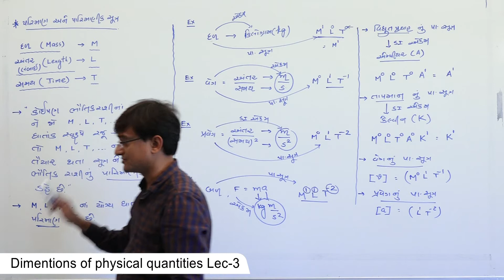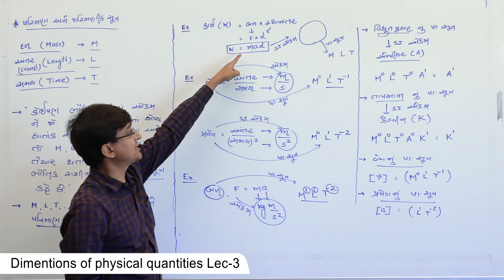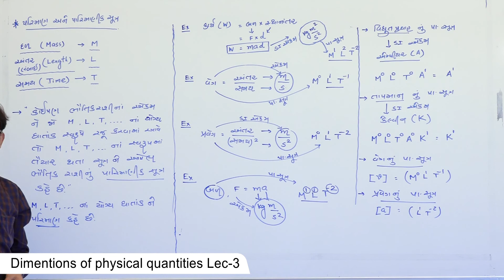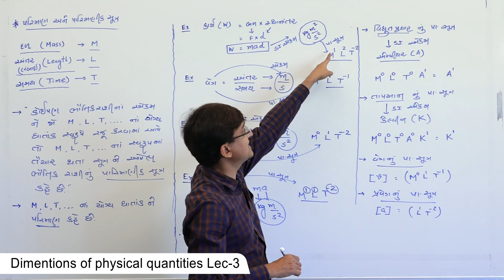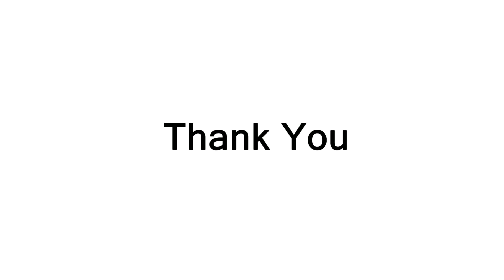Physics 11 Sci Dimentions of physical quantities Lec 3 part 9